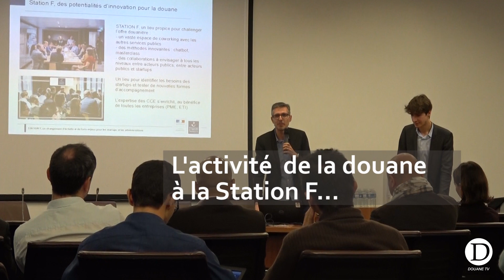Retour sur la semaine "Douane Innov" 2018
Après notre participation à BercyInnov et dans le cadre de la semaine de l’innovation publique, nous avons organisé « Douane Innov » à la direction générale.
L'innovation est au cœur de nos projets de transformation.

Douane Innov, c’est une dynamique pour repousser le champs des possibles :
1) mobiliser l’énergie collective : parce que c’est elle qui nous fait avancer et que l’innovation est l’affaire de tous.
2) améliorer notre savoir-faire grâce au numérique : parce que notre savoir-faire est notre capital qu’il faut utiliser et développer au mieux.
3) simplifier la vie des entreprises : parce que notre mission est aussi de contribuer à la croissance économique du pays.
4) travailler ensemble autrement : parce que l’innovation est une aventure humaine, au-delà des outils et des méthodes.

Durant toute cette semaine, les agents de la direction générale ont pu découvrir et échanger autour des projets innovants qui sont en cours. Nous y parlerons de blockchain, de la Station F, de LinkedIn ou encore du serveur nomade du service national de douane judiciaire pour ne citer que quelques sujets.